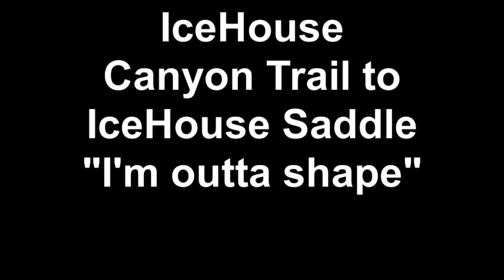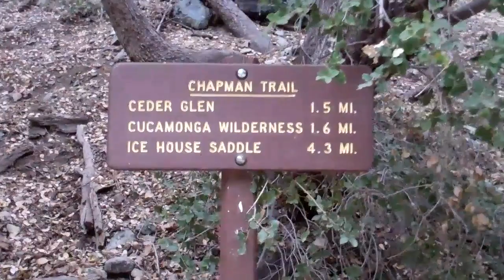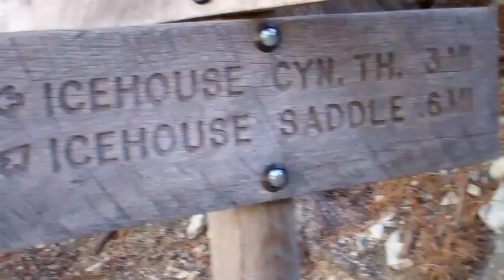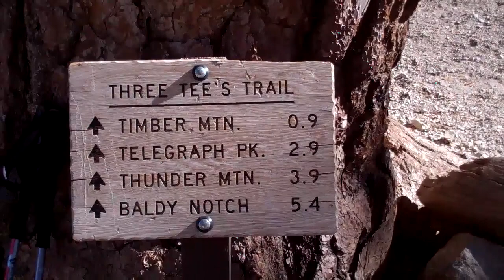Hiking IceHouse Canyon Trail to IceHouse Saddle "I'm outta shape"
This was a Great Hike to IceHouse Saddle. Took me 2.5hrs from the parking lot to the saddle.
Check out PHARRAOH's page. I've learned alot about hiking the San Gabriel Mountains from watching his videos.